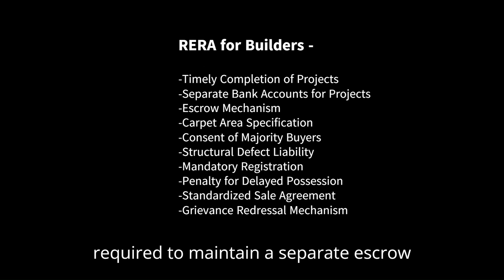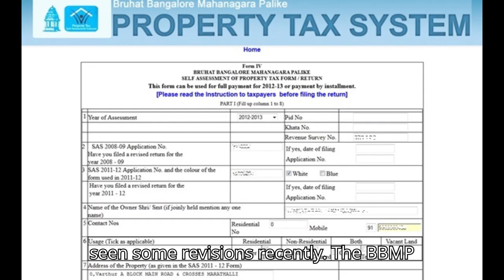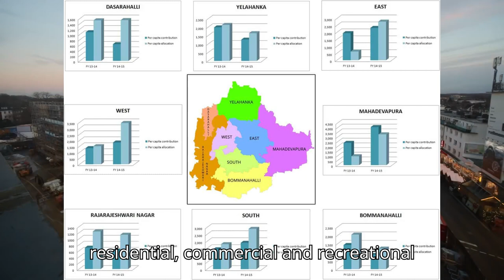How New RERA, Tax, and Zoning Laws Affect Bangalore's Real Estate Market EP005